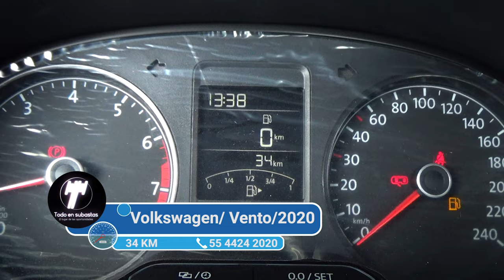Volkswagen / Vento / 2020 - 3197